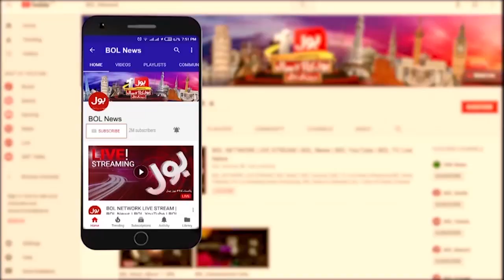Tiktoker Abdullah Jawaid Shaikh Exclusive Interview | Millions Of Followers Within Minutes |BOL News